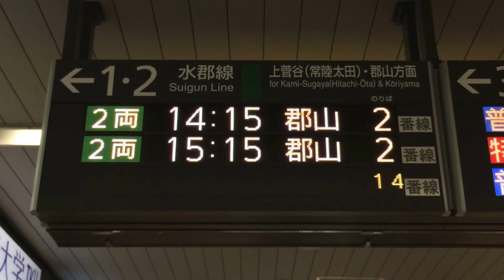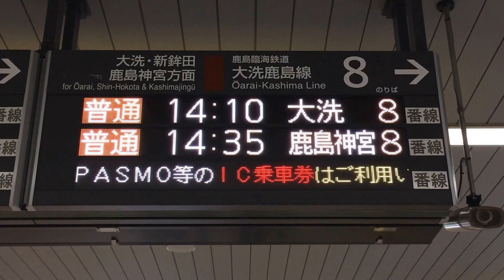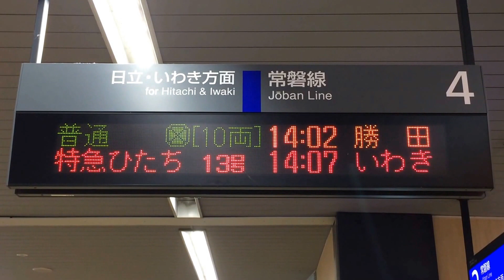JR東日本 水戸駅 発車標(LED電光掲示板)